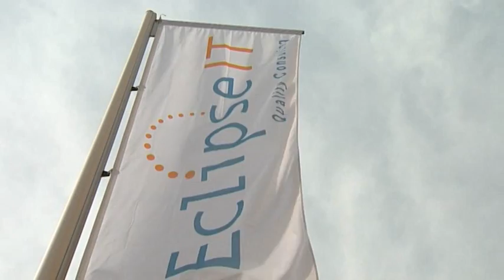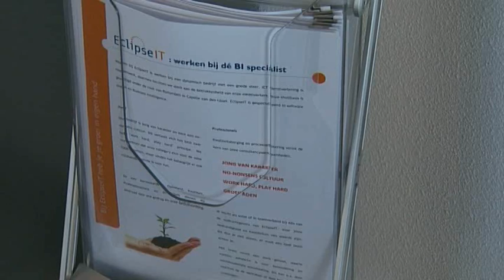EclipseIT finalist Capelse ondernemersprijs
EclipseIT was één van de genomineerde finalisten voor de Capelse ondernemersprijs 2011.
Video geproduceerd door VIREMA Videoproducties in samenwerking met verslaggever Robert Anker.